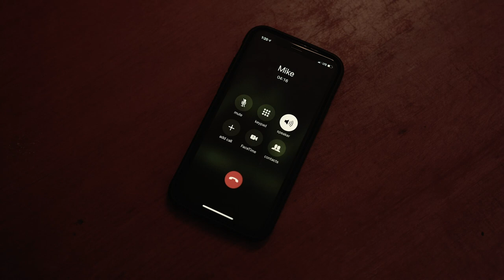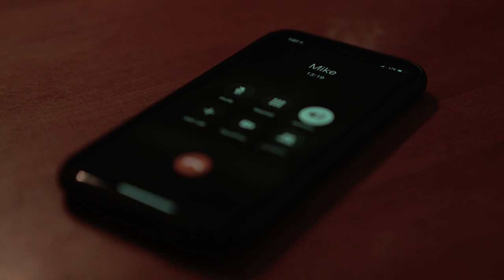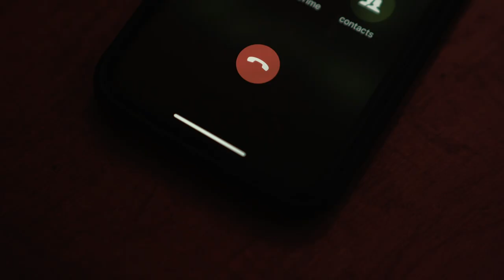FEAR WISH - Horror Short Film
To wish for something you need, you have to wish for something you fear.

Sound Recording and Music By
Geoff Black